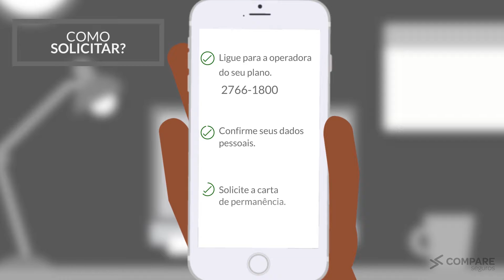Como Solicitar Carta de Permanência Ameplan Familiar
Confira como fazer para solicitar a carta de permanência da Ameplan Familiar. e fale com um de nossos consultores da Compare Seguros.